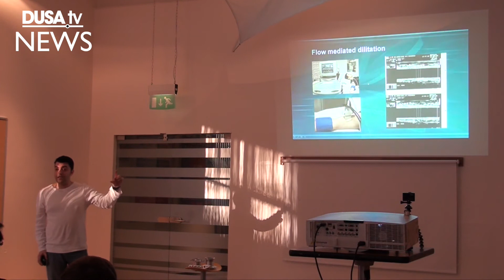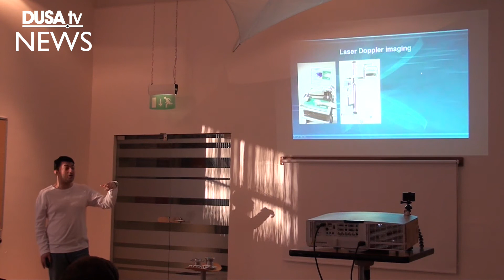DUSATV News 27/03/14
Your weekly round-up of news in and around Campus!

1:05 CV Building Workshop:

1:07 Dusa Volunteering opportunities:

1:36 Aces project - contact via email:

1:57 For more information about Thomson-Leng Youth Musical Theatre performances: